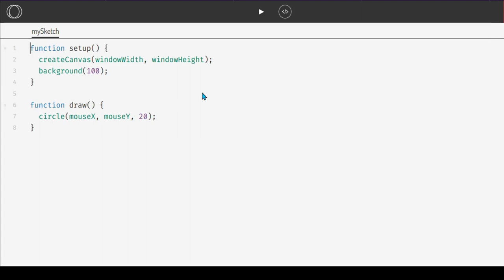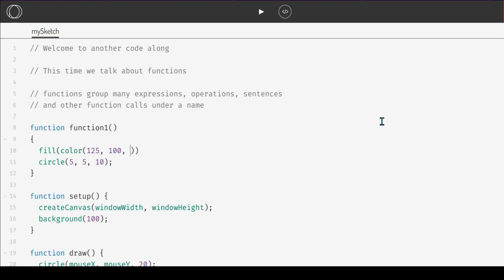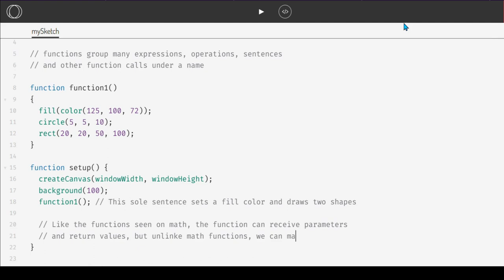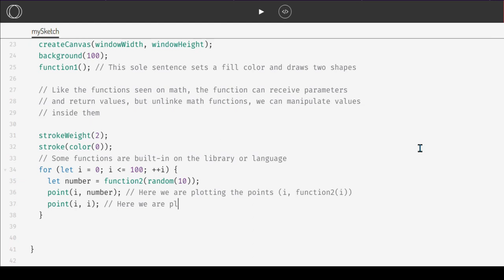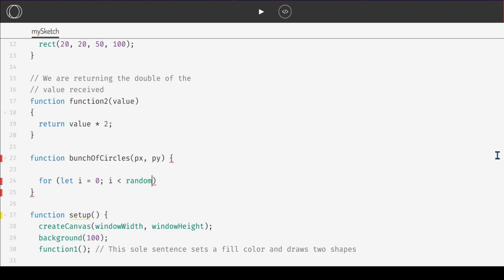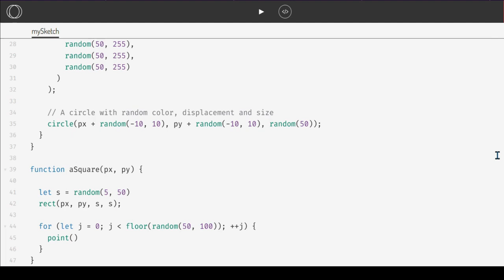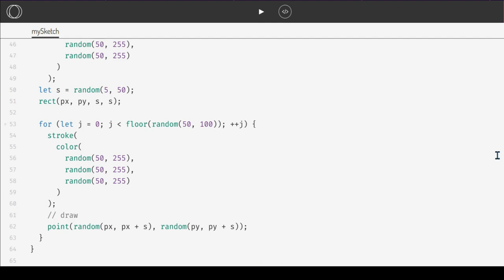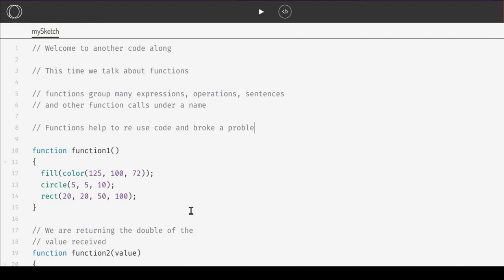CODE ALONG 3 : FUNCTIONS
This is the third chapter of our Code Along Series.

This series wants to show how some basic programming concepts work and how to use them in creative, interesting and, hopefully, useful ways.

In this code along we use openprocessing and p5.js to show how to group multiple instructions within functions, how to control their results and behavior using return values and parameters, and how to reuse code to create a set of graphics reusing functions that can draw complex shapes.